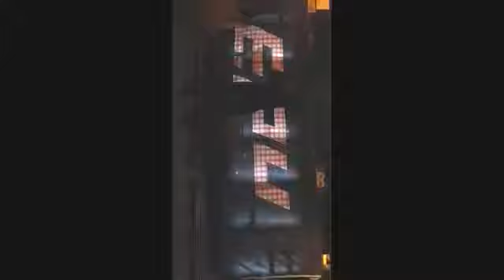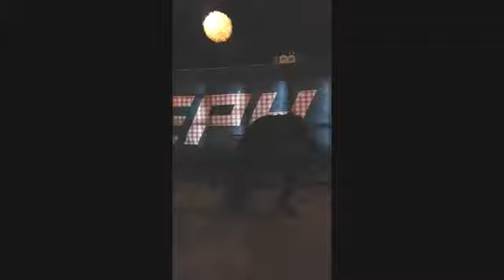2015 KRUMP : Man down by sashu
My first and last KRUMP Video.. maybe ;(